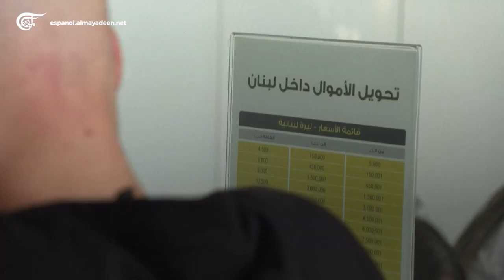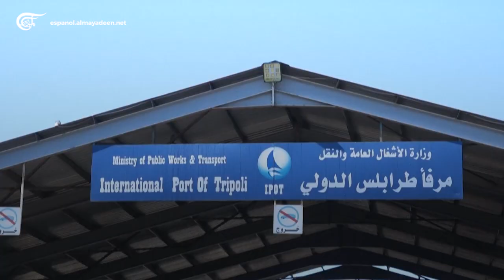Al Mayadeen Semanal | Intentan aumentar la producción agrícola en Líbano para reducir la importación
Las Naciones Unidas advierte sobre el deterioro de la situación en el Líbano ya que más de la mitad de los libaneses están por debajo del umbral de la pobreza, mientras las agencias gubernamentales intentan reactivar la producción agrícola para reducir las importaciones y detener el agotamiento de las reservas en divisas.